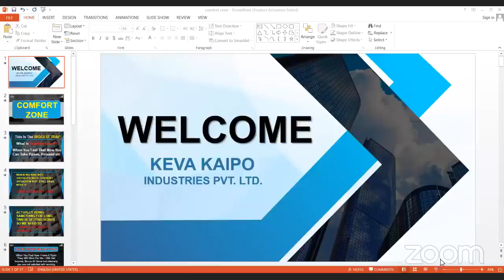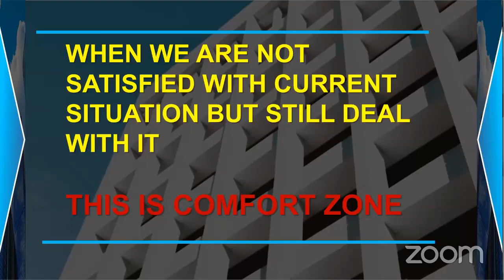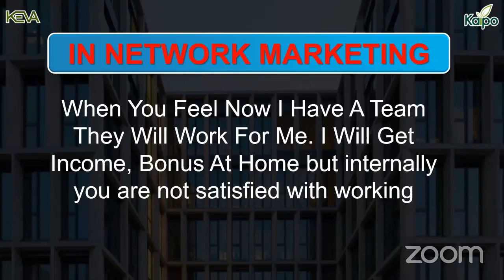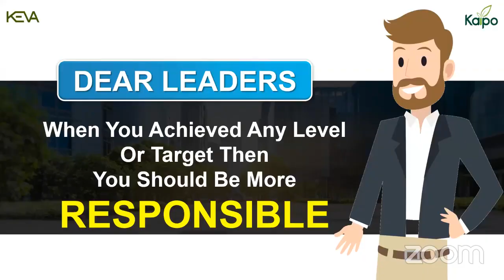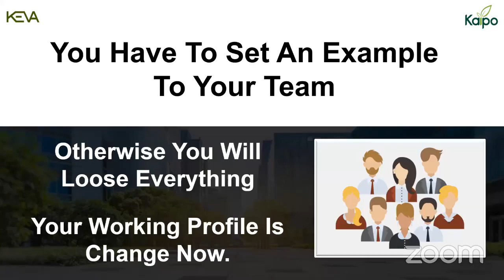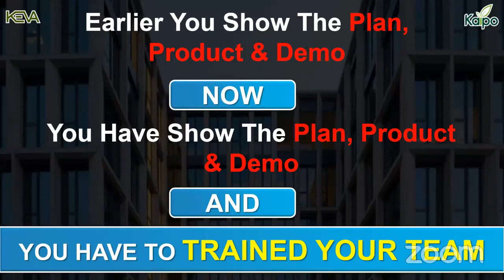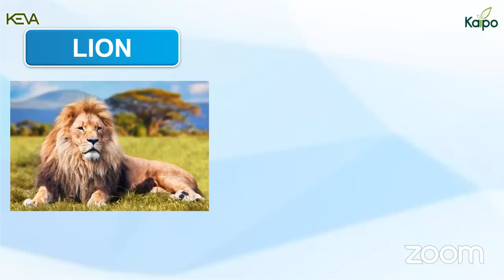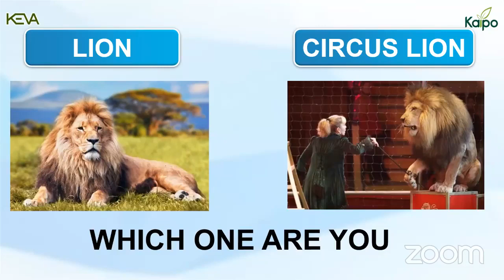The Comfort Zone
The Comfort Zone Live Webinar